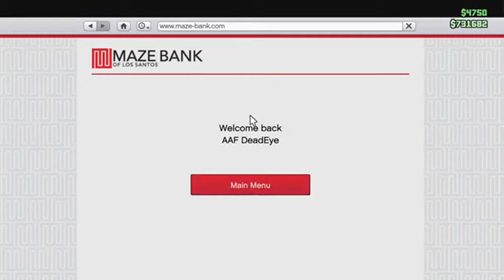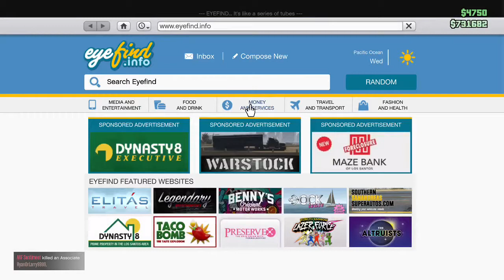AAFU VS GBN1 (GBN Exposed & Put To Rest (again)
I Would Like To Thank The New World Order For Helping Us And GBN For Willingly Dying For Us.